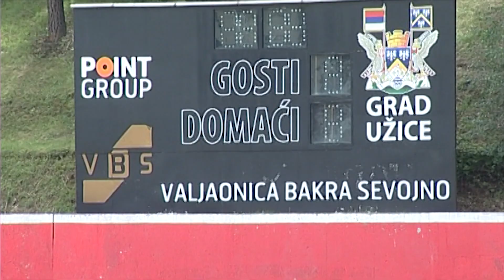TV5 - Nemanja Nešić o sudbini FK Sloboda